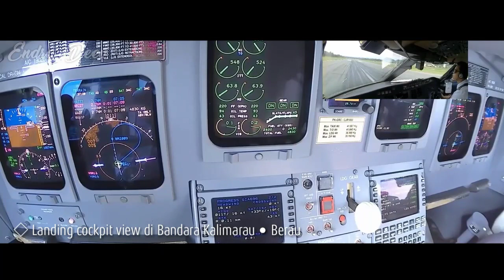LANDING COCKPIT VIEW • BANDARA KALIMARAU - BERAU